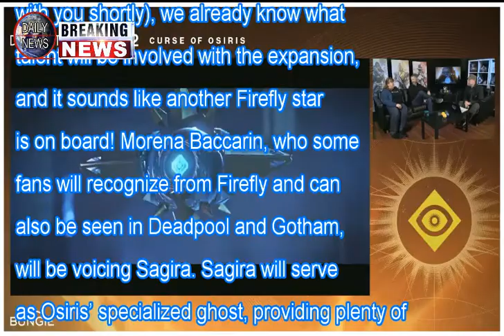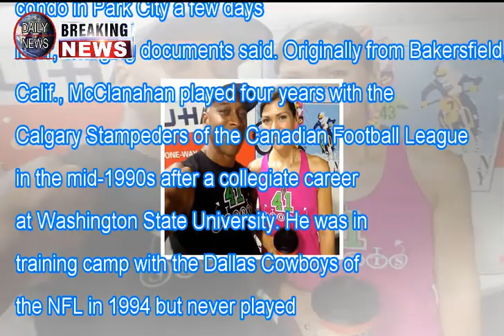Deadpool, firefly star joins destiny 2 cast to voice first female ghost Breaking Daily News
Deadpool, firefly star joins destiny 2 cast to voice first female ghost
,Destiny 2,Firefly,Deadpool,Batman,Morena Baccarin,Xbox One,Bungie